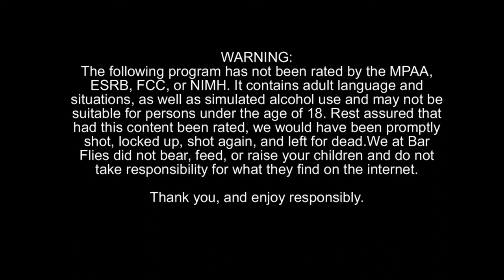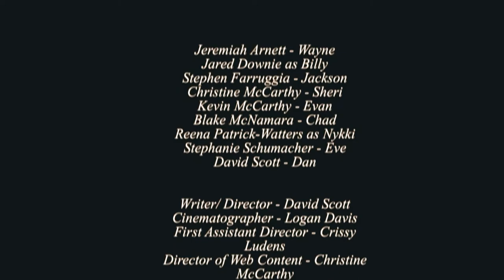Bar Flies - Season 1 Episode 2 - Nice Glass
Dan takes his first move on Eve despite a revealing look at his akward past with picking up women. A new patron of Chad's establishment is introduced. Evan also reveals his day job.